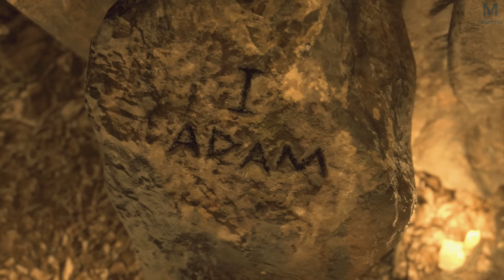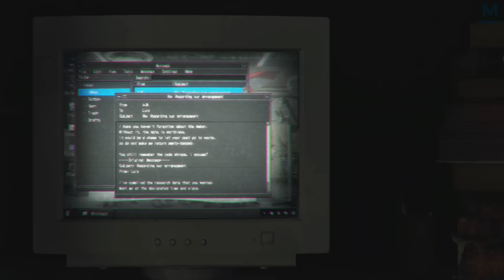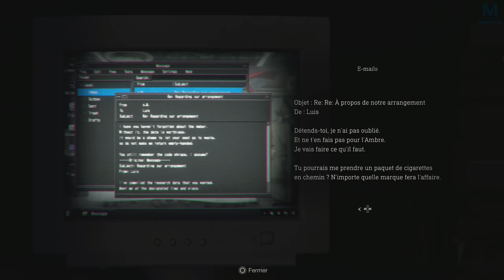RESIDENT EVIL 4 : ON FORME UNE ÉQUIPE | Episode 30